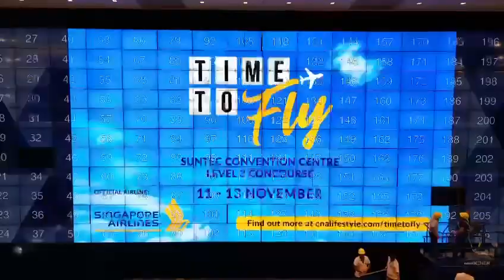Suntec Convention Centre: The Big Picture Refresh & Maintenance: by Projector Doctor & Tech At work.